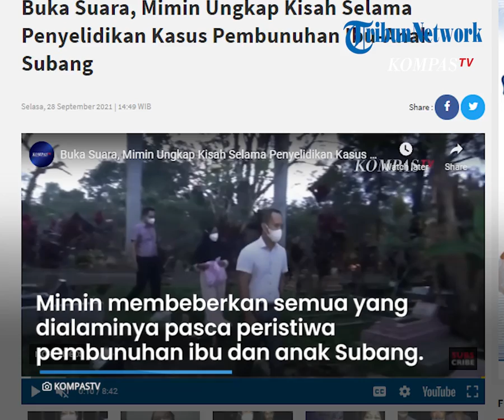Soal Kasus Pembunuhan Subang, Mimin Gelagapan Ditanya Terkait Perselisihannya dengan Yoris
TRIBUN-VIDEO.COM - Setelah 40 hari menutup diri sejak terjadinya kasus pembunuhan ibu dan anak di Subang, Jawa Barat, Mimin, istri muda dari Yosef akhirnya muncul di hadapan publik.

Ia merupakan saksi kasus pembunuhan ibu dan anak di Subang bersumpah tak terlibat dalam kasus ini.

Terkait isu perselisihan dirinya dan keluarga Tuti Suhatini, akhirnya dirinya buka suara.

Pasalnya beredar kabar Mimin sempat berselisih dengan anak sulung Tuti, Yoris.

Sebelumnya di 40 hari meningganya Tuti dan anaknya Amalia Mustika Ratu, Mimin terlihat menyambangi makam kedua korban.

Mimin mendatangi makam kedua korban perampasan nyawa itu bersama dengan kedua anaknya serta didampingi oleh tim kuasa hukum.

Ditemui di sebuah kedai kopi di sekitaran Jalancagak, Subang.
Mimin membeberkan semua yang dialaminya pasca peristiwa pembunuhan ibu dan anak di Subang.

Menurut mimin, meskipun statusnya sebagai istri muda, dirinya bersumpah tidak terlibat sama sekali dalam kasus pembunuhan Tuti dan Amalia.

Bahkan tidak pernah terbesit dalam pikirannya untuk melakukan hal tersebut.

"Saya bersumpah, saya tidak melakukan, menyuruh maupun merencanakan, Demi Allah saya tidak melakukan sama sekali," ujar Mimin dikutip Tribun-Video.com dari KompasTV pada Rabu (23/9/2021).

Disingung apakah pernah berselisih dengan keluarga istri sah Yosef, Mimin mengaku hubungan mereka baik-baiknya.

Hanya saja, Mimin dan keluarga Tuti sama sekali tak pernah berkomunikasi.

Terkait dengan sempat berselisih dengan Yoris, Mimin mengaku tidak ingin berkomentar banyak.

Sedangkan, hubungan dirinya dengan Yosef, Mimin mengaku setelah kejadian suaminya tidak pernah lagi datang kerumahnya.

Mimin menyebut ia bertemu dengan Yosef hanya saat mereka berdua dijadwal dalam pemeriksaan bersama.

"Ketemu, kalau bareng-bareng diperiksa," ungkapnya.

Selama menjadi saksi, Mimin telah sepuluh kali diperiksa polisi.

Saat ini Mimin hanya berharap polisi segera menangkap pelakunya agar ia dan keluarga bisa kembali hidup tenang.(Tribun-Video.com/ KompasTV)

Artikel ini telah tayang di Kompas.tv dengan judul Buka Suara, Mimin Ungkap Kisah Selama Penyelidikan Kasus Pembunuhan Ibu-Anak Subang,